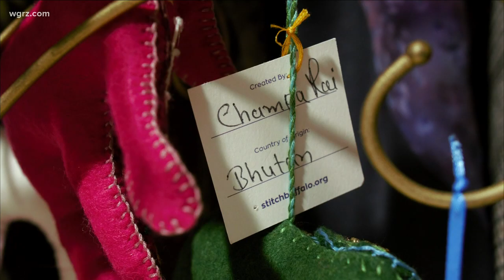City Shaper: Dawne Hoeg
Dawne Hoeg started Stitch Buffalo five years ago as a small project to connect with the women in the neighborhoods surrounding Buff State...